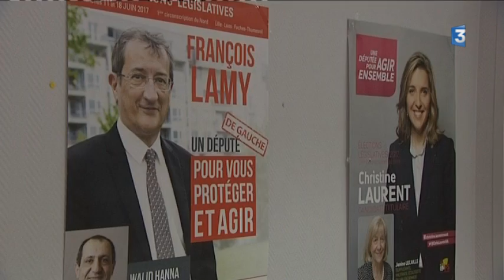Législatives Nord / Pas-de-Calais : le PS balayé